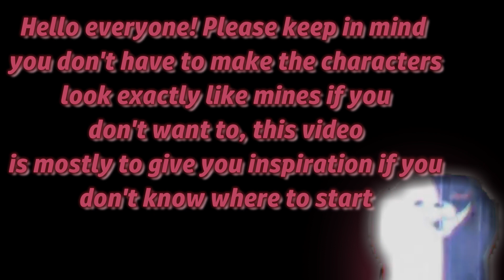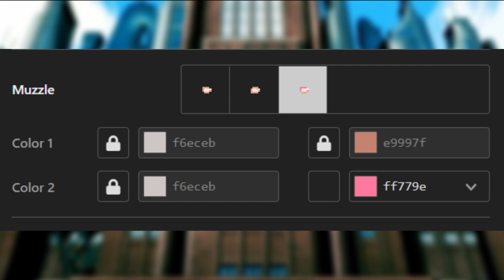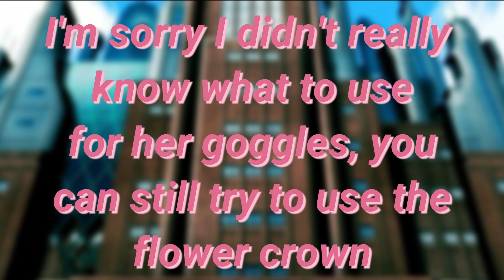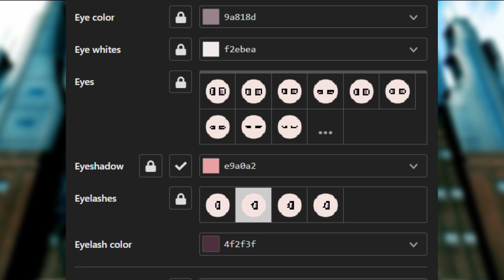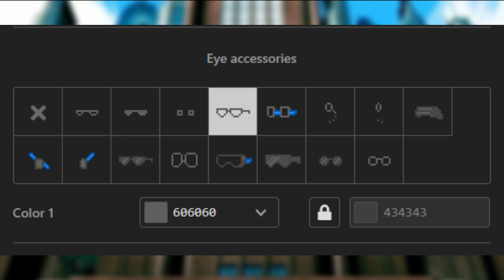How to make Danganronpa characters in Ponytown | Part 2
🍋Hello everyone! In this video I'm showing you how to make some Danganronpa cos in PonyTown, so It might give you inspiration! More requests are gonna be done soon, please be patient♥🍋

(Only if u want to) dwd
🍋Follow me on Roblox: